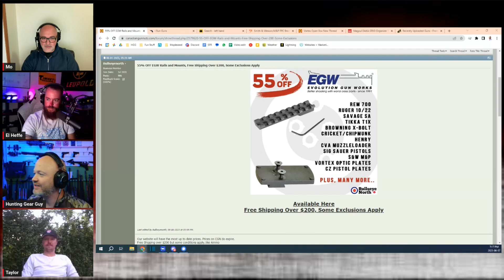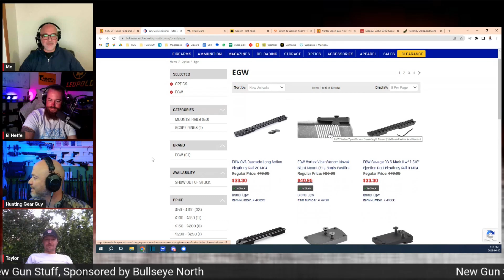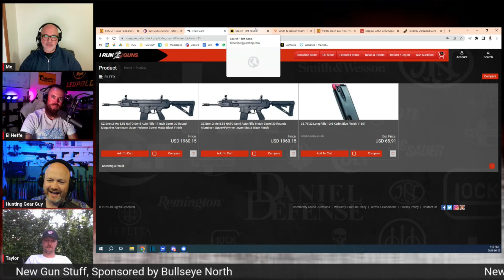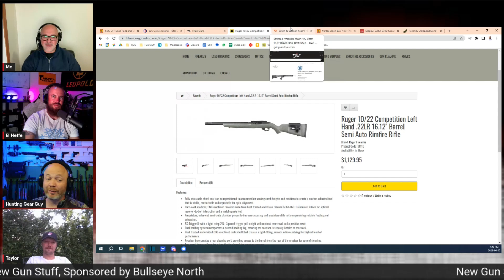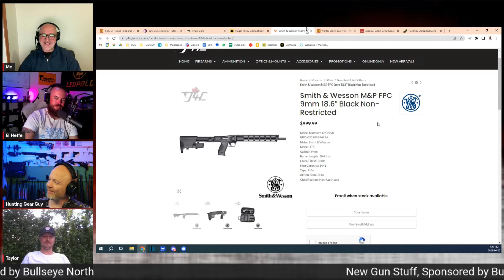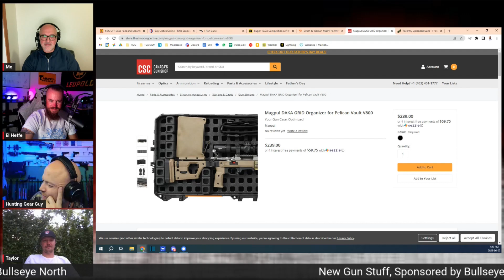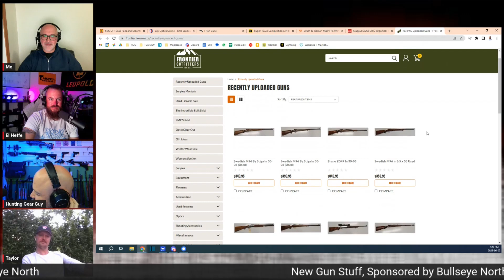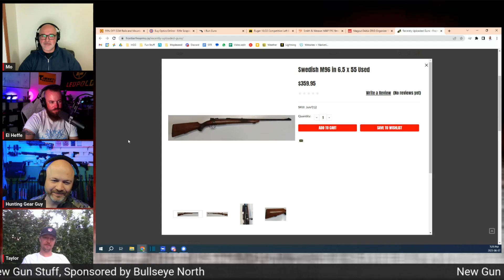Episode 510 - IPSC PCC Nationals with Taylor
Kyle, Mo, and Adriel are joined by IPSC PCC National champion Taylor Reich to talk about the match, common PCCs, and how to get into the sport.
Kyle shows off his unobtanium AR15, Adriel shows an "we have AK at home", and Mo talks about how little he is doing in guns.